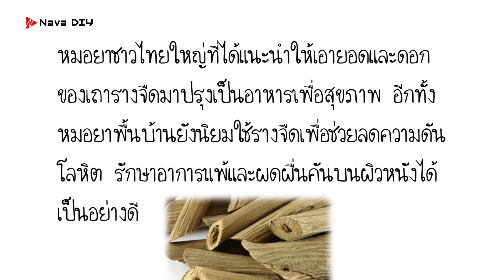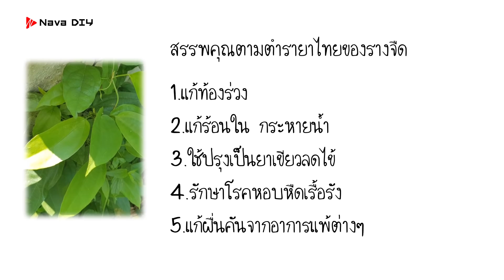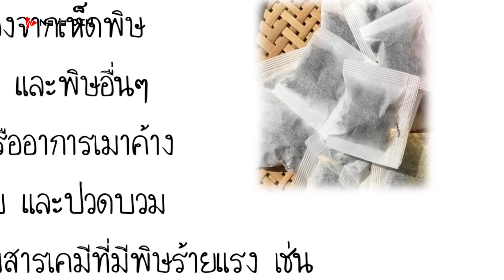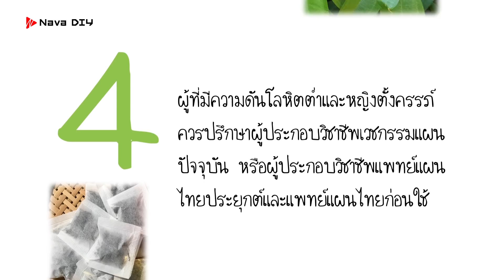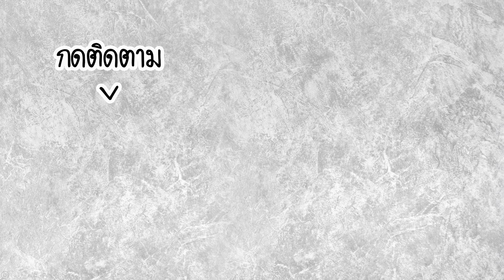กินแบบไหน? ไม่เกิดโทษ ใช้รางจืดล้างพิษ สารเคมี สุรา ยาฆ่าแมลง ใช้ถูกมีประโยชน์มาก | Nava DIY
กินแบบไหน? ไม่เกิดโทษ ใช้รางจืดล้างพิษ สารเคมี สุรา ยาฆ่าแมลง ใช้ถูกมีประโยชน์มาก